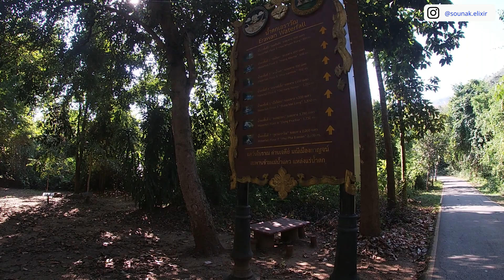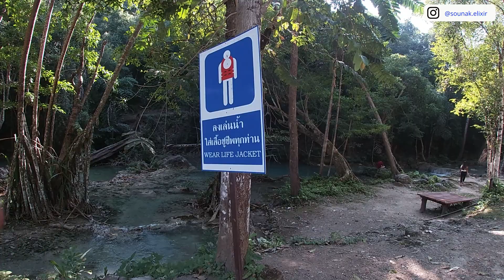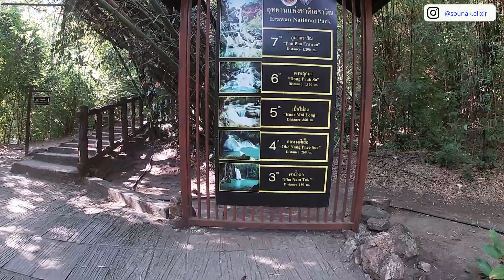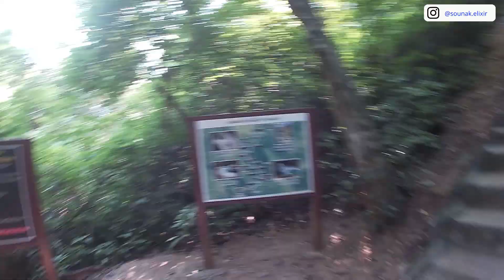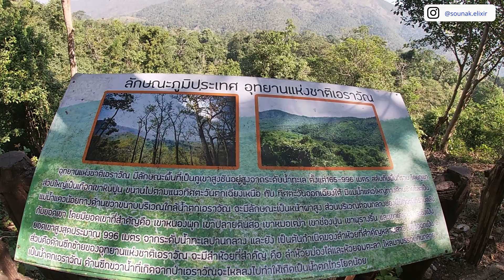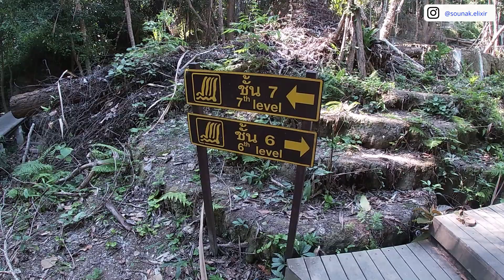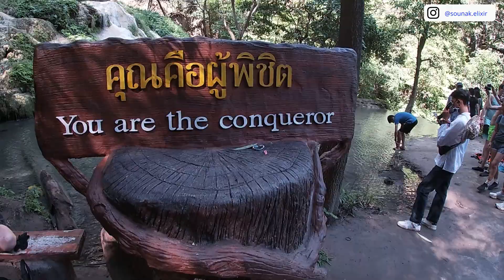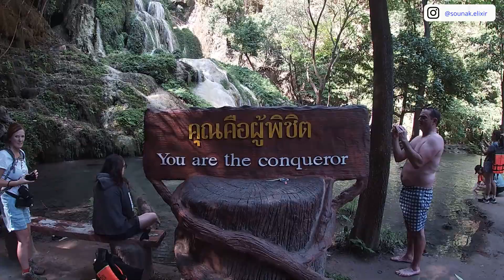Visiting the Erawan National Park 7 waterfalls | Daytrip from Kanchanaburi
Erawan national park in situated 65 km from Kanchanaburi city and makes an ideal day trip from the city. I hired a moped and drove to the National park from where its roughly a 2.5 km hike which takes you through the 7 tiered waterfall.